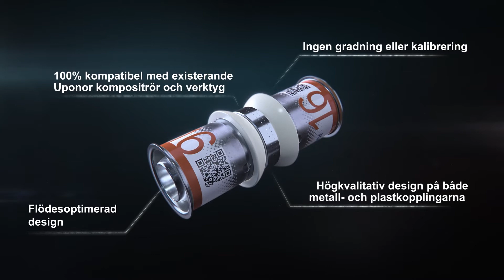ENKEL - Uponor S-Press PLUS koppling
Förenklar planering och installation

- Upp till 60 % förbättrad flödesprestanda
- Snabb 3-stegsinstallation
- Ingen gradning eller kalibrering behövs
- 100 % kompatibel med existerande Uponor kompositrör och
  pressbackar
- Möjliggör mindre rördimension i höga byggnader och färre
  dimensionsförändringar utan att förlora tryck